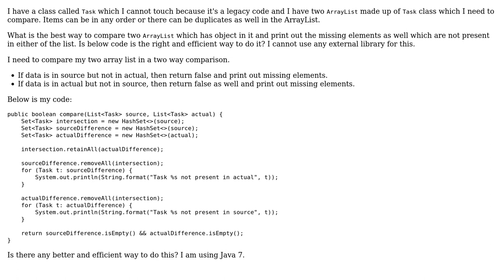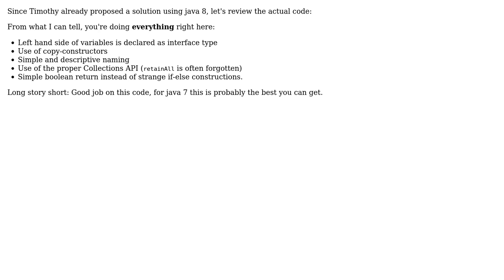Code Review: Compare two ArrayList in a two way comparison? (2 Solutions!!)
Code Review: Compare two ArrayList in a two way comparison?

With thanks & praise to God, and with thanks to the many people who have made this project possible! | Content (except music & images) licensed under CC BY-SA | Music | Images & others | With thanks to user Vogel612 user user1234 user Timothy Truckle and the Stack Exchange Network Trademarks are property of their respective owners. You are responsible for your own actions.